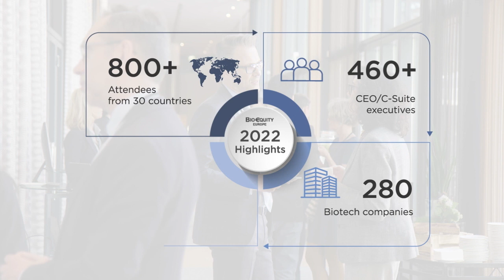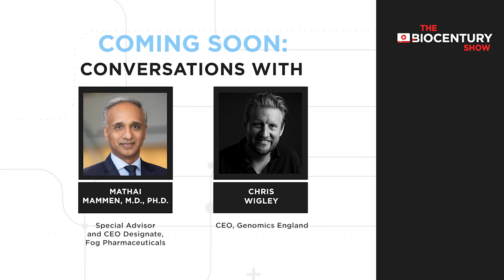Ep. 32 - Galapagos' Paul Stoffels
When Paul Stoffels was named CEO of Galapagos a year ago following a series of setbacks, he realized that it was necessary to change the company’s direction and focus. “We went fast because the company needed it,” he said in an interview with TheBiocenturyShow. In conversation with Washington Editor Steve Usdin, the former J&J CSO detailed his plans to build out the company via BD to exploit its capabilities in CAR T systems and biologics. He also discussed his confidence in the ability of Europe to foster innovation and reflected on his leadership of global initiatives to develop COVID-19 countermeasures.

00:00 - Intro
01:25 - Reimaging Galapagos
14:00 - Innovation in Europe
24:43 - Global Health & IP
28:49 - Reflections on Pandemic